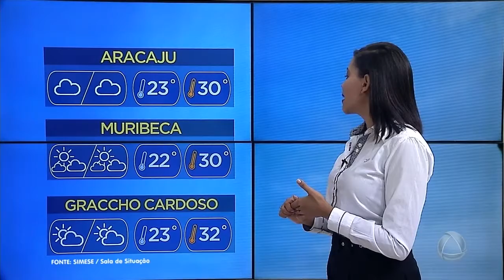Previsão do Tempo prevê dia nublado- Jornal do Estado